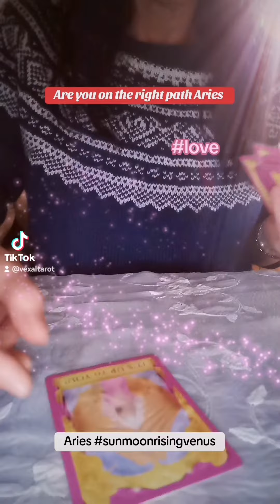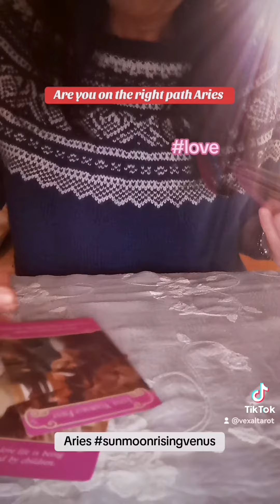Aries are you on the right path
Welcome everyone and thank you for stopping by and watching this video 🥰

Aries are you on the right path? I'm asking the Angels Answers and the Romance Angels about Love & Career 🙏

Plz take whats resonates since this is not a one to one reading and it's for Aries sun, moon, rising and venus